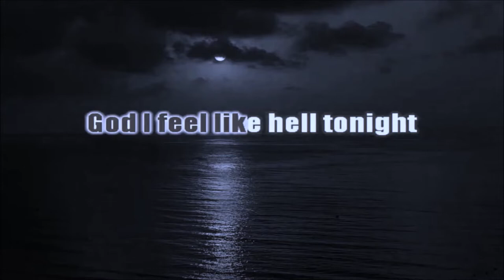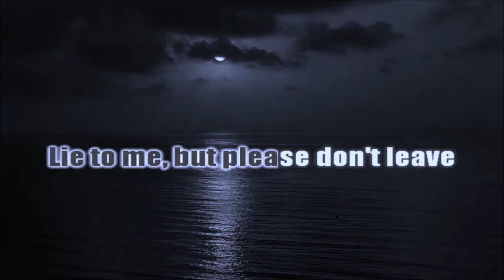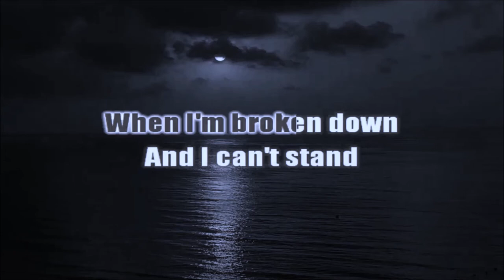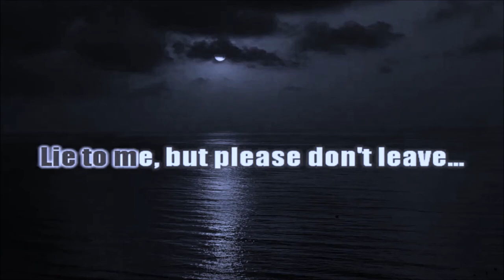Sheryl Crow - Strong Enough - Karaoke - With Backing Vocals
Karaoke version of Sheryl Crow's song "Strong Enough" from her 1993 "Tuesday Night Music Club" debut album. With backing vocals. Please give this video a "like" (or a thumbs up) if you enjoyed it. A "like" helps the video move up in YouTube search results.